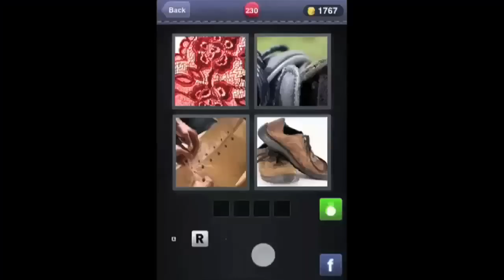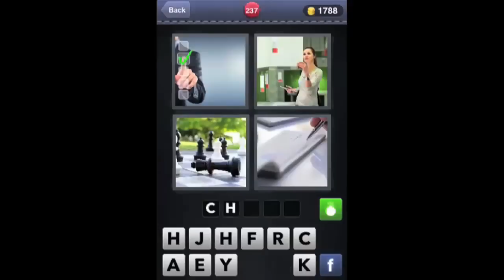What's The Word-4 Pics 1 Word level 230-240